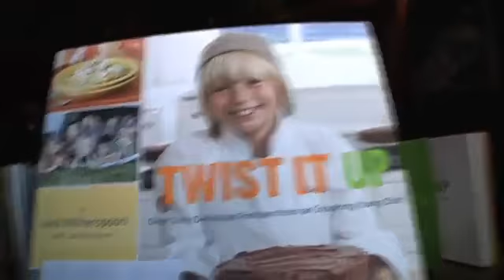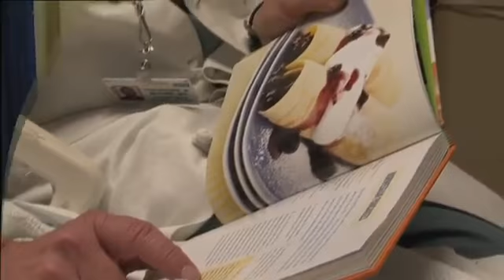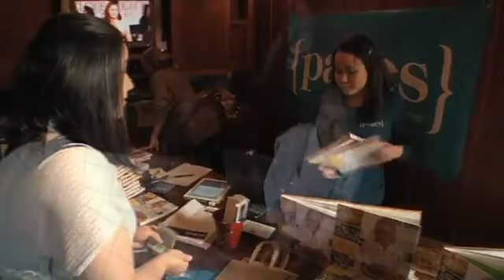Chef Jack Witherspoon's first book signing.mp4